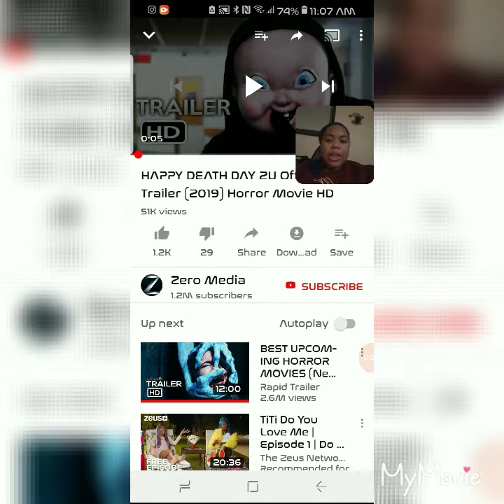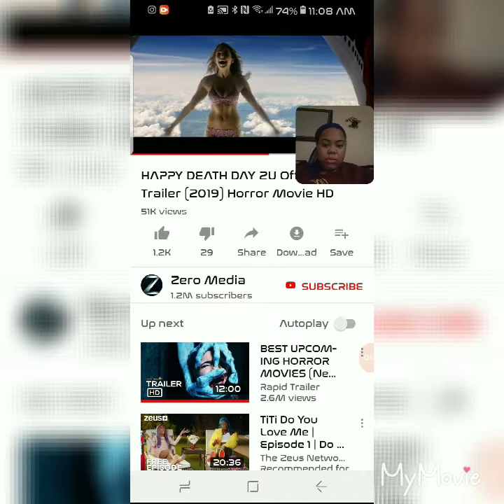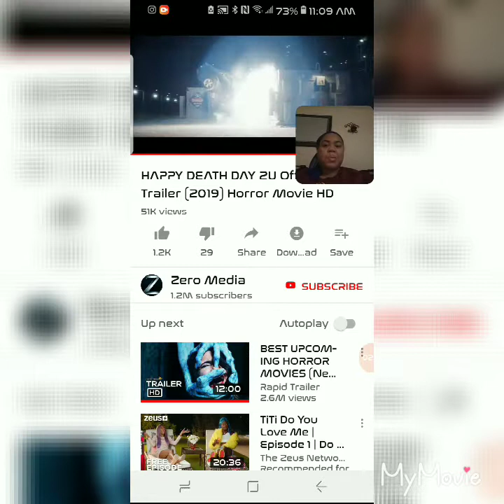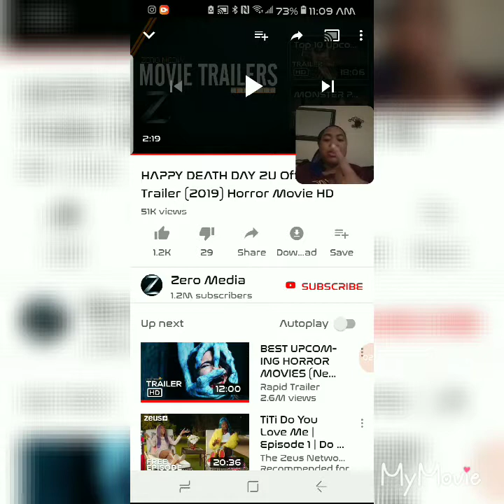The new trailer for happy death day 2u